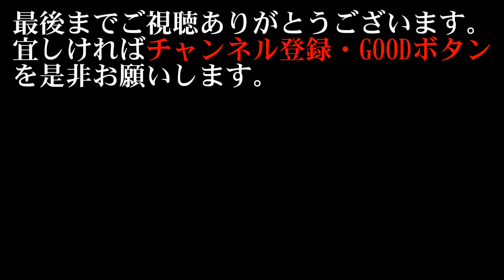【海釣り情報】ジギング・鯛カブラ・泳がせで狙う伊勢湾！後半戦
伊勢湾で大型青物・平目・真鯛を狙ってジギング・鯛カブラ・泳がせで探る！高活性な魚が多く当たりも多数・・・